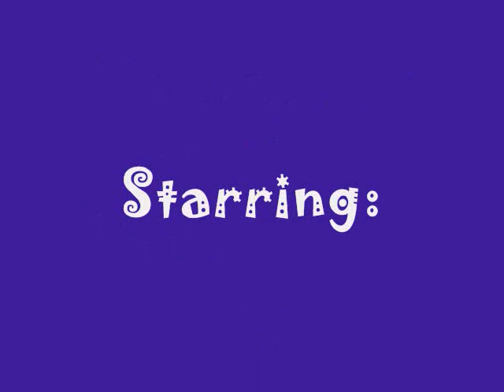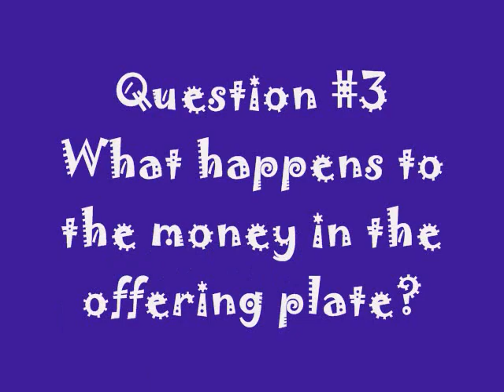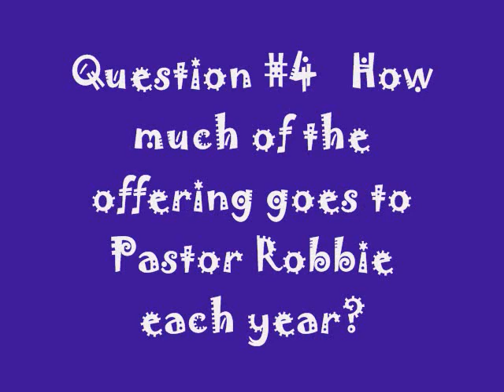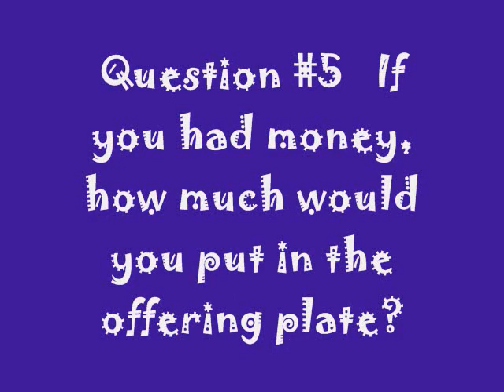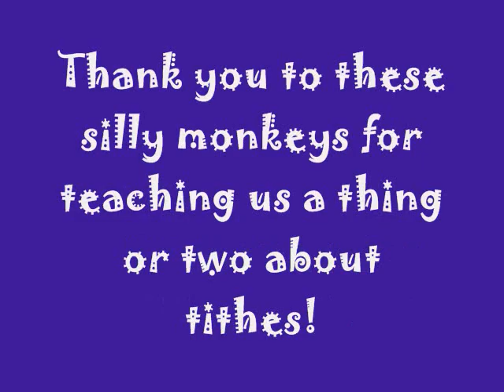FBC Benton Kids Say The Darndest Things About Tithes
Our church is currently doing a sermon series on tithes. Hear what these kids have to say about tithing!

A special thank you to the parents for permission to post this video publicly. Enjoy!